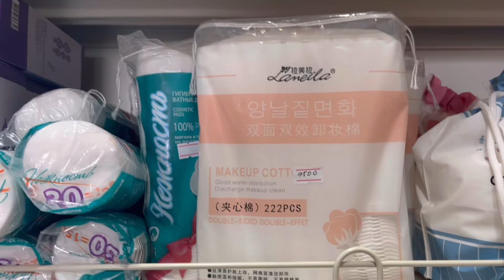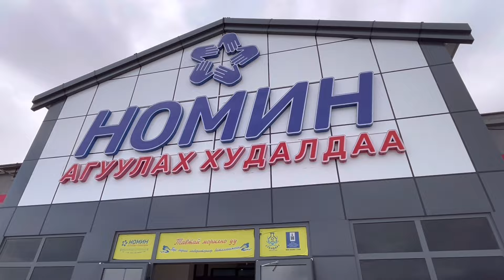나홀로 몽골 vlog-7.5남매아빠(몽골) VS 예비신랑(한국) 팔씨름, 사막 한 가운데에 리조트가? 고비 카라반세이, 차강소브라가, 그리고 이별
안녕하세요 여러분, 오늘은 몽골 마지막 여정인 차강소브라가에 다녀온 이야기입니다!

전날 숙소는 캠핑장이었는데, 오늘은,,,!! 최고급 리조트에서!?!
고비 카라반세이 시설도 보여드리고, 저희끼리 술을 왕창 먹고 신나는 모습도 보여드리니까 끝까지 시청해주세요!

추가로, 팔씨름 빅매치 선사!
5남매 아빠 한다 VS 예비신랑 35오빠의 팔씨름 대회와 그 외 경기들도 즐겁게 봐주세요ㅎㅎ
과연 1등은 누구?!